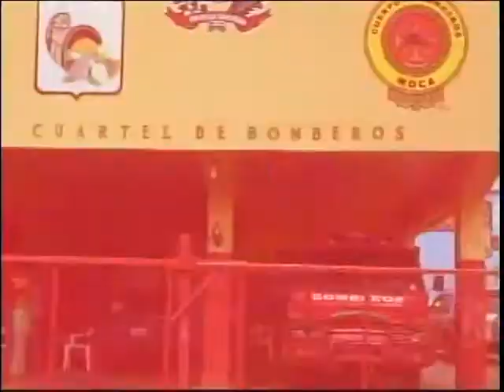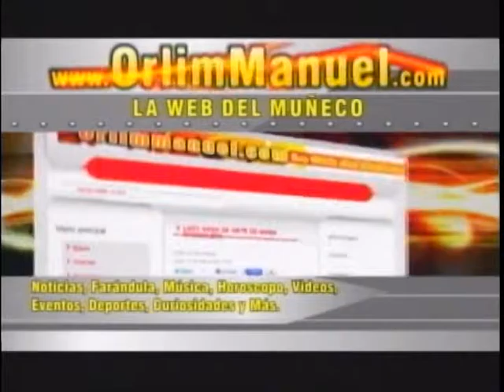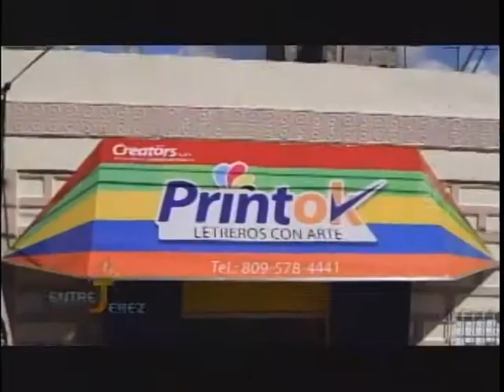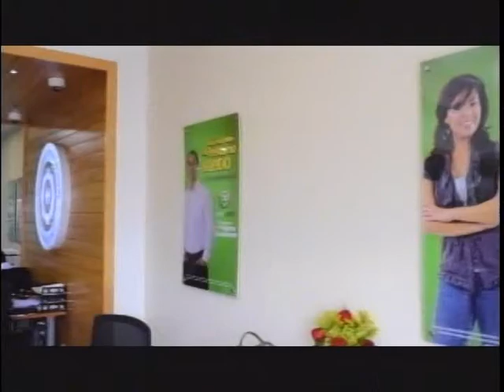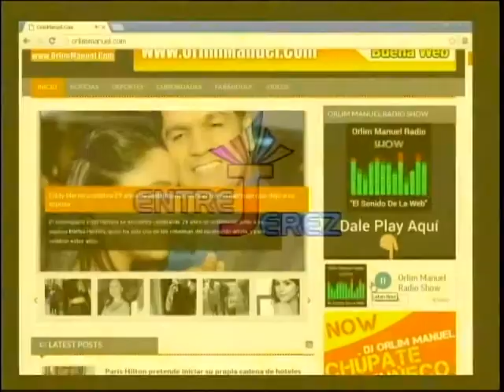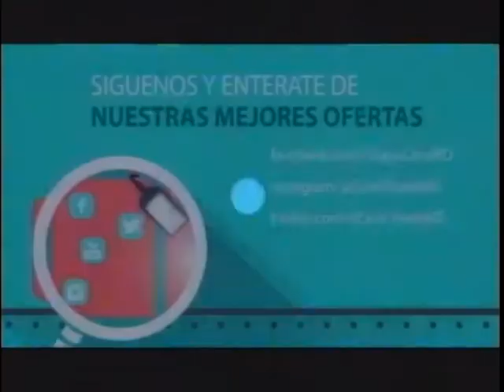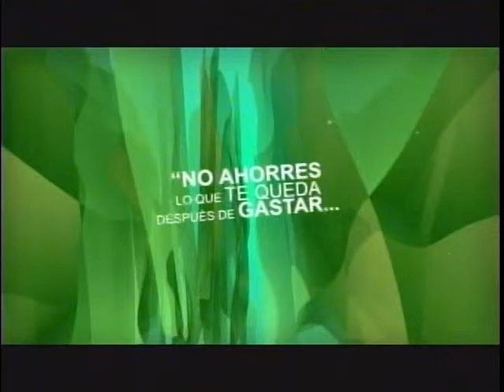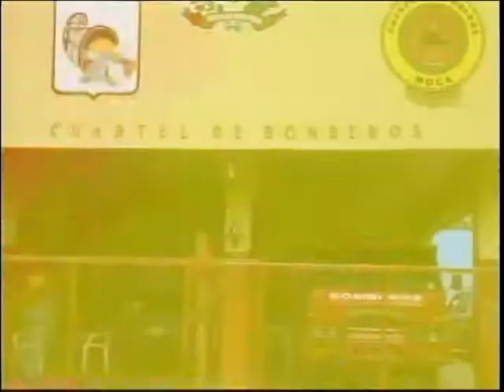Entre Jerez Jueves 21 de Julio 2016 @Alexdejs @DjOrlimmanuel98 - Jerez Grupo Creativo